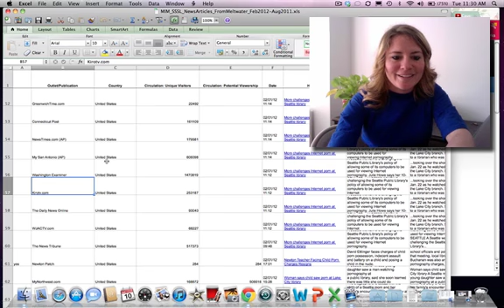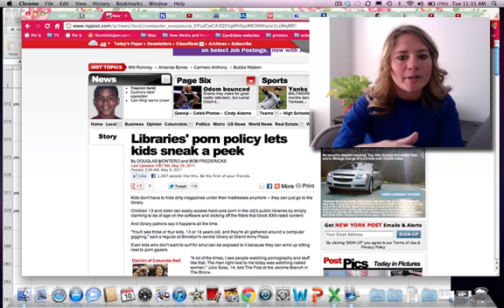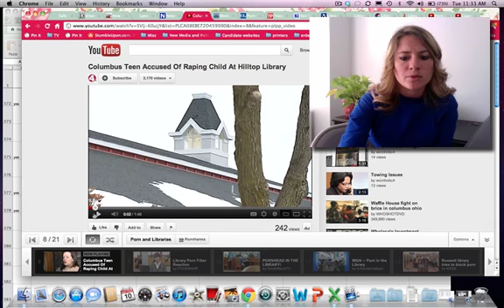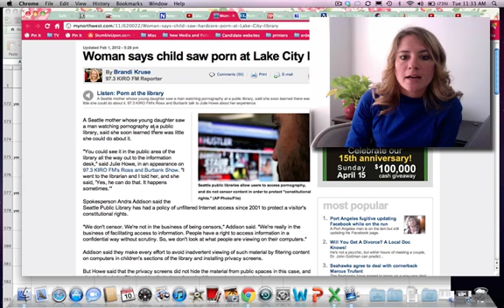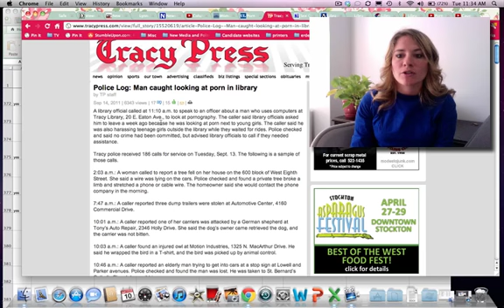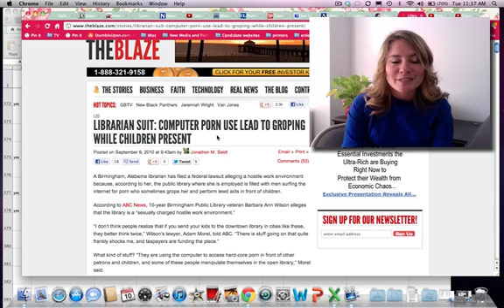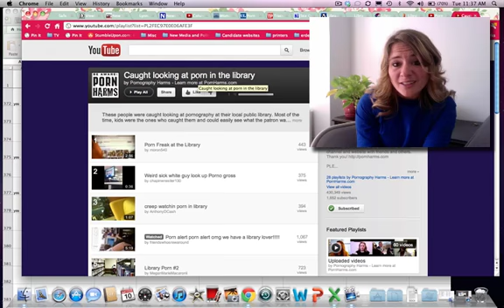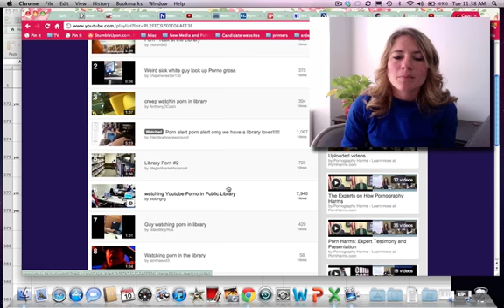The truths & horrors of allowing porn in our public libraries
Some libraries around the country allow free, unfiltered and unlimited access to pornography, despite the dangers such access poses to children, other patrons and library employees. Many other libraries have inadequate filters and policies in place which make it easy to view hardcore (often illegal) porn on tax-payers' dollars.  As a result, a plethora of reports show that often men are spending hours at the library trolling pornographic websites, masturbating and exposing themselves to others around them, stalking patrons and library employees, making catcalls and physical threats, luring children into viewing images of bestiality, rape and other disgusting depictions, intentionally leaving printouts of pornographic images on tables and around the building for patrons to be exposed to, and physically attacking children and others after viewing these lewd images. This short video shares just a few of the news stories that document these dangers.

Morality In Media, with the help of many other organizations and individuals, has launched the Safe Schools, Safe Libraries Project to help make our schools and public libraries safer from these harms. We are calling on concerned parents and citizens around the country to get involved and make sure their community is safe and protected. We have a "Getting Started" packet if you're interested in leading efforts near you.

Articles mentioned in the video:
- Viewing porn in the library is OK in New York City
- Sex Offender caught printing out pictures of naked men at library gets eight years in prison
- Homeless Men Caught Watching Porn at Laguna Beach Library, Patrons Say
- Libraries vs. police in a suit sparked by porn - Ken, WA
- Librarian Suit: Computer porn use lead to groping while children present